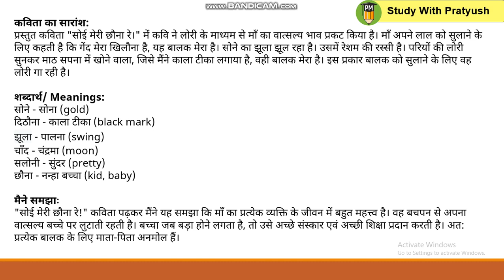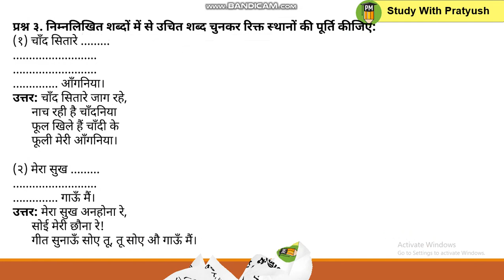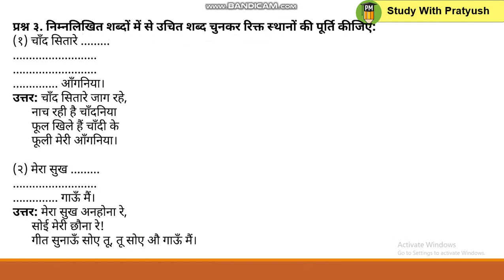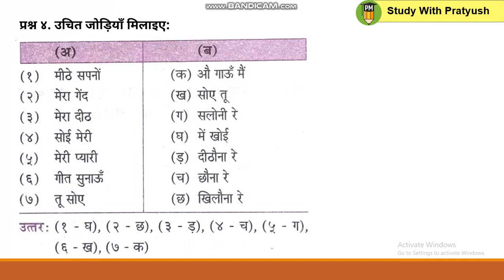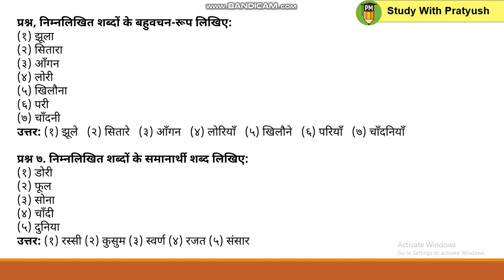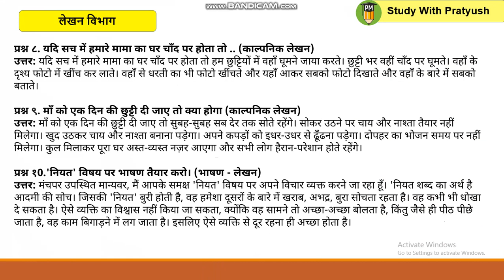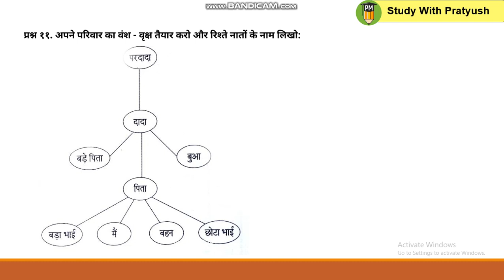Std 6th Hindi ९. सोई मेरी छौना रे! Questions and answers